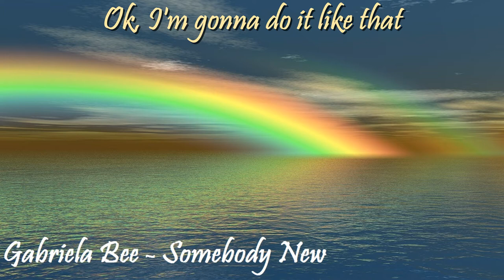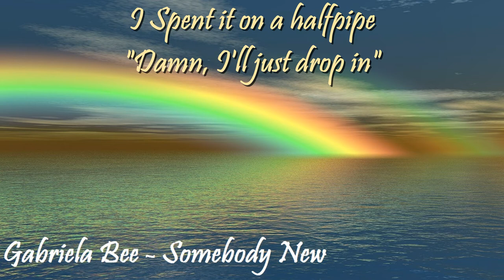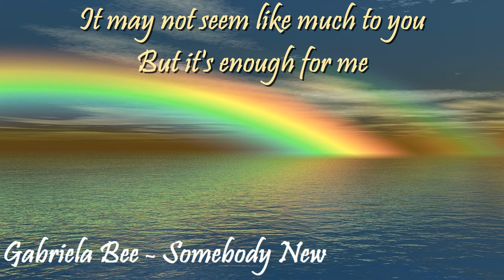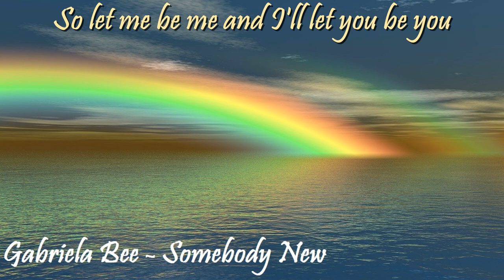Gabriela Bee - Somebody New (lyrics)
Soutenez Gabriela Bee❤️

lien soundcloud artiste : non disponible

🎤Lyrics:

I never got with the program,
The teacher would call me out
For daydreaming I was like, "dayum
I’ll just hop out."

I cried into soggy cornflakes,
My mom sent me back to school
Cause nobody wants a flunky in Grade Two

I wanna speak the facts but I can barely breathe,
I wanna bring myself out but I’m in too deep
I’ve always had this intensity
I guess that’s just what makes me, me

How am I supposed to be myself
If I'm always taking notes from someone else,
And everything I do seems to offend somebody new
I’ve been tryn'a love myself
And never compare to someone else
'Cause everything I do makes me feel like somebody new

I never got A’s that easy
The summer didn’t last that long
I spent it on a halfpipe, "dayum
I’ll just drop in."

I tie my Vans with broken laces
Got green paint stains on my jeans
Guess I’ll graduate with braces on my teeth

I wanna run track when it’s time to walk
I wanna speak up when it’s wrong to not
I’ve always had this integrity

This is how I do
This is how I be
I know sometimes my socks don’t match
I guess it's in my genes

It may not seem like much to you,
But it’s enough for me

You know how I do,
So let me be me and I'll let you be you.